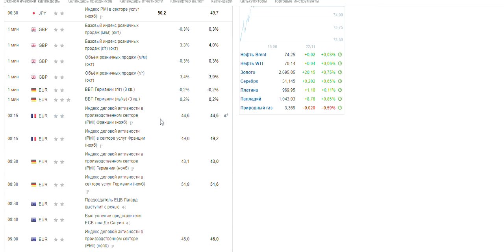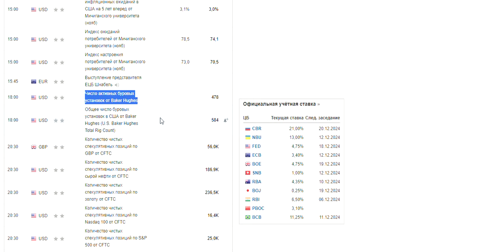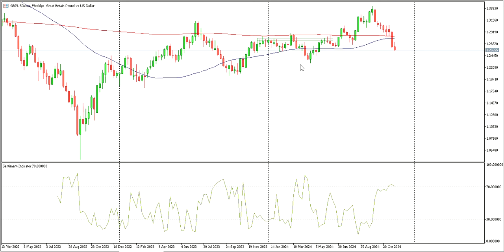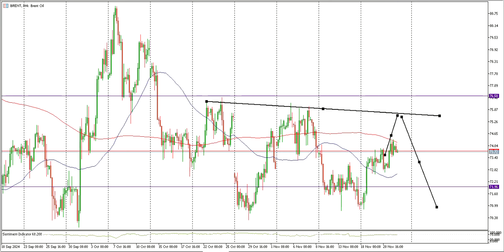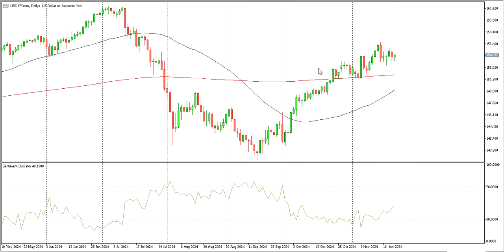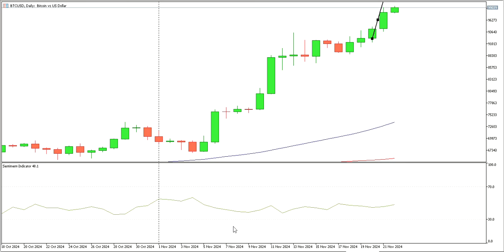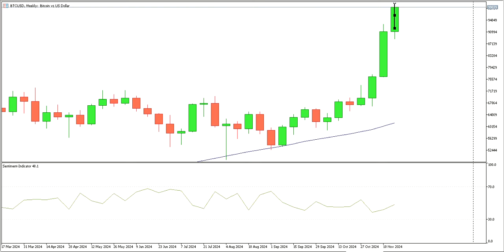EUR/USD ниже 1.05. Золото возвращается в восходящий тренд | AMarkets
Не пропустите! Разбор ситуации на валютном рынке: EUR/USD ниже 1.05 и возвращение золота в восходящий тренд. Смотрим видео!